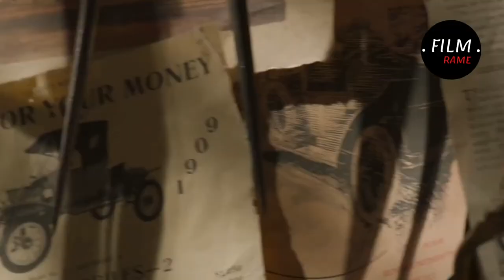PERJALANAN DWYNE JOHNSON MENYUSURI SUNGAI AMAZON|| ALUR CERITA FILM JUNGLE CRUISE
Kualitas       :   WEBDL
Negara         : United States
Bintang film: Dwayne Johnson, Edgar Ramirez, Emily
Sutradara    : Jaume Collet-Serra
Genre           : Action, Adventure, Comedy
IMDb            : 6.9/10 from 6232
Diterbitkan  : July 28, 2021

sinopsis
Berdasarkan perjalanan taman hiburan Disneyland di mana perahu sungai kecil membawa sekelompok pelancong melalui hutan yang penuh dengan hewan dan reptil berbahaya tetapi dengan elemen supernatural